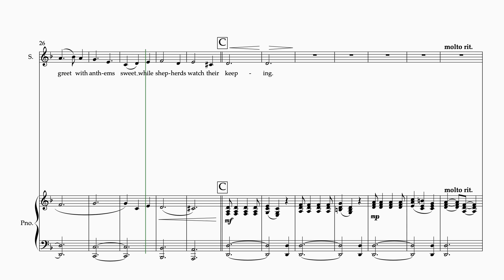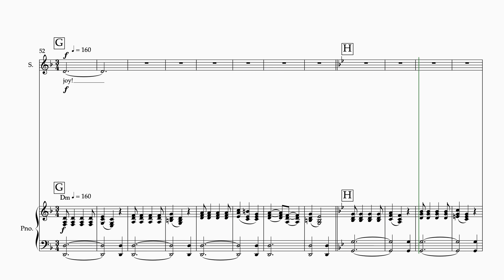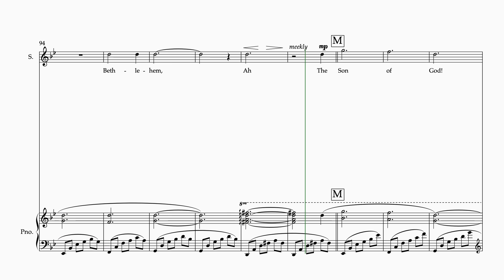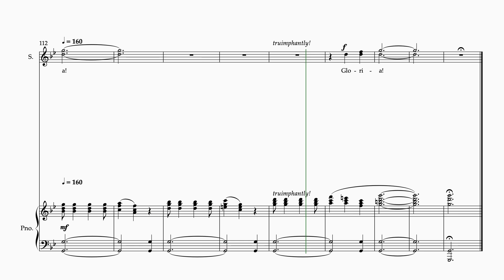GLORY HALLELUJAH - SOPRANO - UHS POLYPHONY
Soprano part with accompaniment; Uintah High School Polyphony
Directed by Aaron Merryweather
Arrangement: Jill Boyd